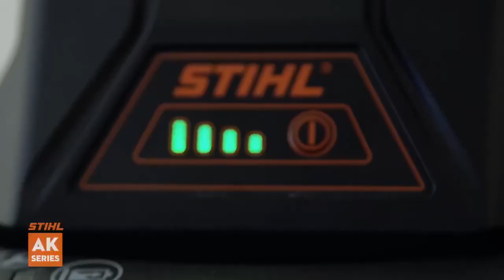STIHL - Battery Powered Chain Saw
This powerful saw makes 100 cuts on a single charge, includes a high voltage battery, easy adjustable chain settings, and so much more!

*Always follow manufacturer’s instructions before using any product.*